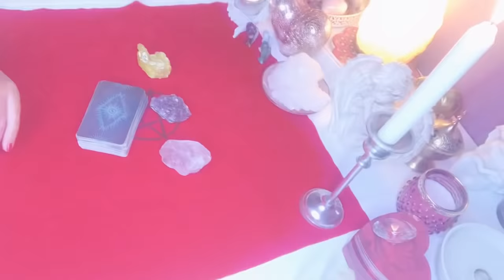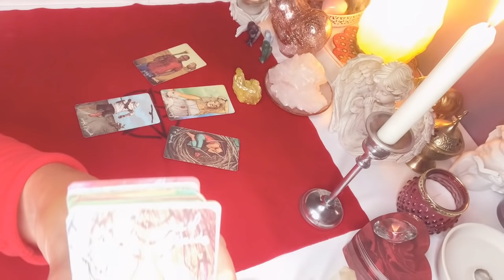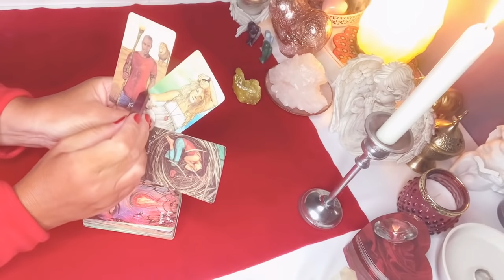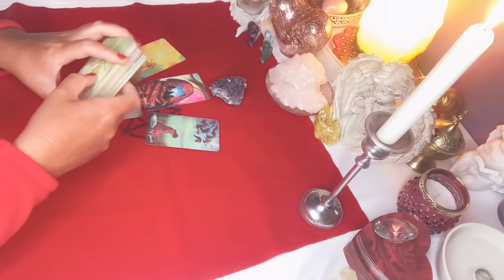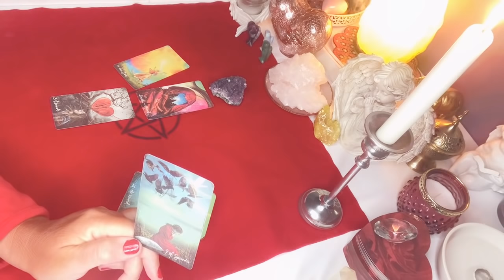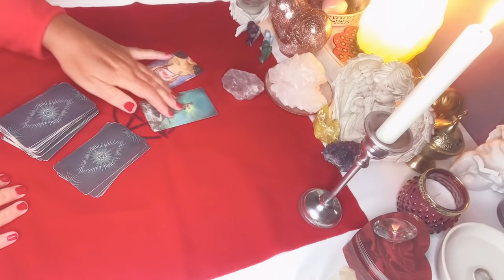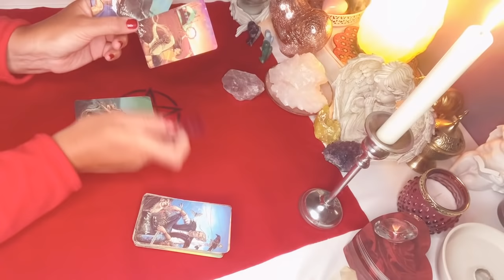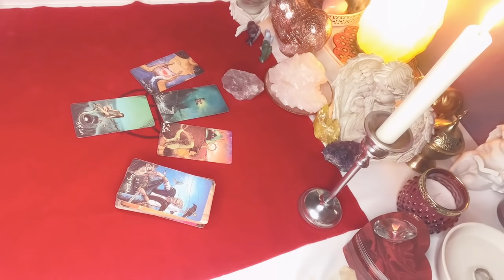Orakel❤️CO IDZIE W TWOJA STRONE W 2022?❤️wybierz grupe❤️3x4#Karty#TAROTA❤️wrozby